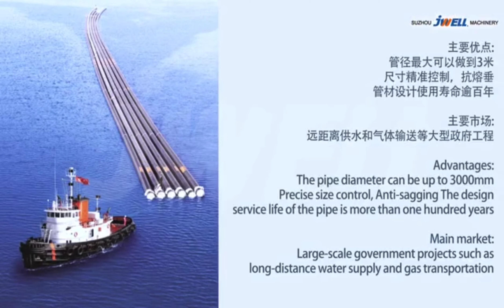HDPE PIPE EXTRUSION LINE FROM JWELL MACHINERY